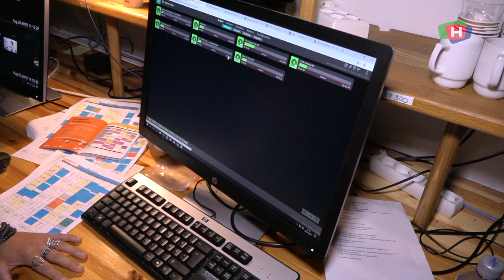190820 FFTV behind the scenes